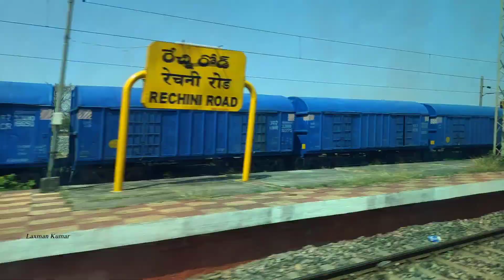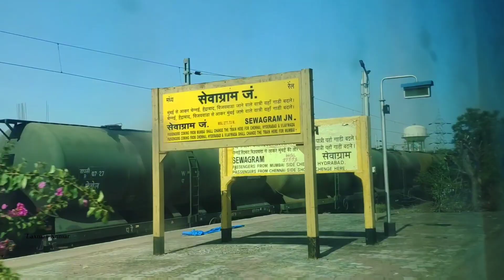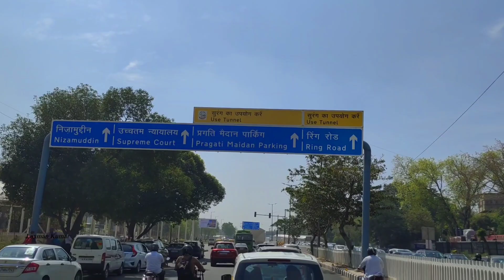New Delhi City Latest Video - Delhi Meerut Express Way - Delhi Metro